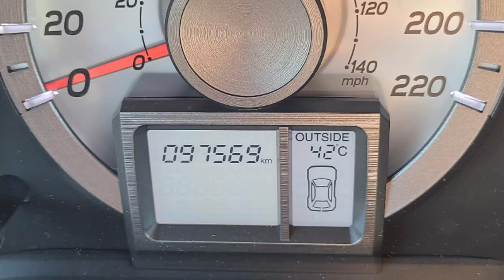열돔현상으로 밴쿠버 폭염으로 휩싸이다(Heat dome in Vancouver)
지난 6월27일 부터 3일간 40도가 훌쩍 넘는 고온으로 미서부가 폭염에 시달렸습니다.
젤리와 빈이도 더위를 먹고 아직까지 컨디션이 회복 안된 듯 해서 영상을 제대로 만들지
못하고 있네요 ㅠㅠ
정말 한번도 경험해보지 못했던 더위였습니다.